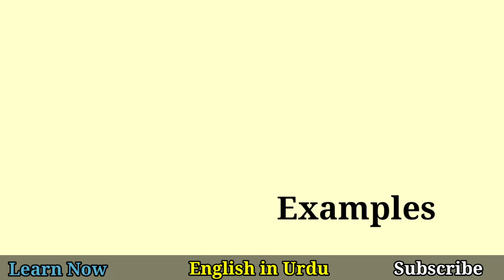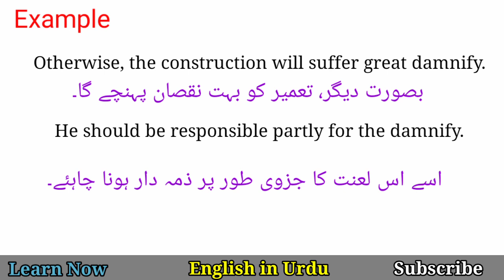Damnify Meaning in Urdu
Damnify Meaning in Urdu @EnglishinUrdu